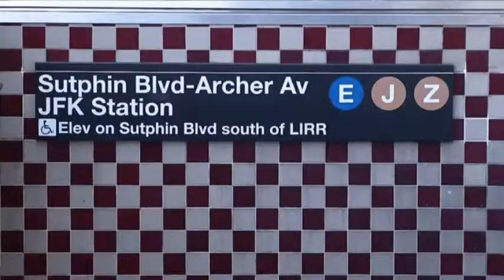NYC Subway rider on slashing: 'I saw blood'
New York authorities say a suspect is in custody after several people were slashed in a Queens subway station Wednesday. The fire department says one person suffered serious but non-life-threatening injuries. The others had minor injuries. (Sept. 12)